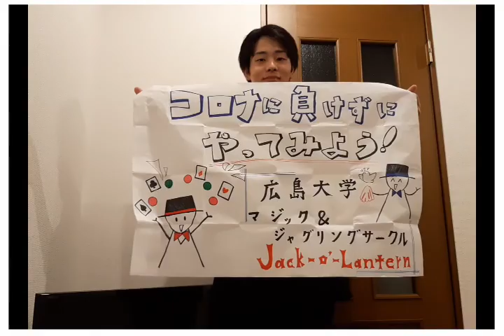コロナに負けるな！ 広島大学マジック＆ジャグリングサークルJack-o'-Lantern 自主制作映像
COVID-19の影響で地域のお祭りやイベントなどが中止になり、マジックやジャグリングを見せる機会がなくなってしまいました。それと同時に、たくさんの人を楽しませる機会もなくしてしまいました。
Jack-o'-Lanternとして、たくさんの人に元気を届けることが出来ないかと思い、今回の映像を制作をしました。
内容としては、各個人がマジックやジャグリングの動画を撮って、それを編集でつなげています。
この映像で一人でも多くの人に元気を届けることが出来ますように。

企画:宮下 和也
編集:鶴町 龍造